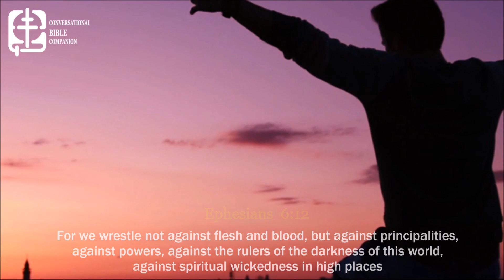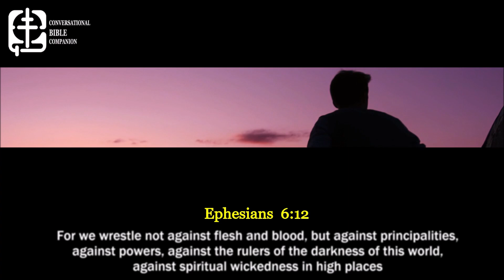Are Men To Blame For Womens Bad Behavior | Pt 1 | Commentary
In this discussion jimuphy unpacks the notion that men have allowed women to become so promiscuous. If you believe this to be true or not,

For a unique bible experience visit the iNdefbible companion .com/sign-up